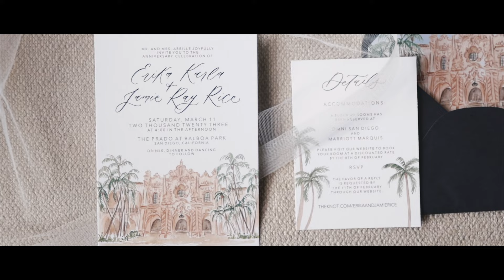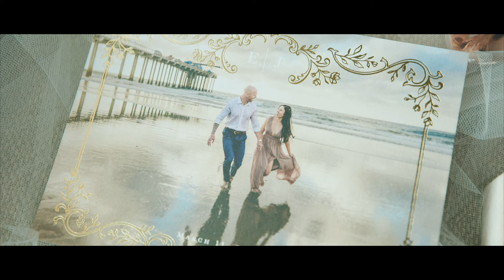1 Year Anniversary Celebration Same Day Edit // The Prado San Diego Wedding Film